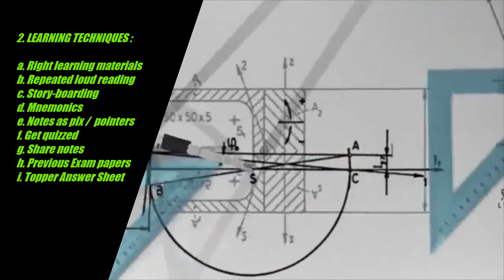8 Important Focus Areas to PREPARE WELL for EXAMS (SHORT TIME & MORE SCORE) | Nonstop Sense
This work explores the list of learning and non learning areas during both exam holidays and exam time.  These are essentials that need to be carefully taken care of, given the exam pressure / stress mounting from all sides.

Also some effective tips under each important area so that students facing their final exams can stay benefitted and come out with decent scores by preparing / studying for exams in a smarter way than mere harder way.

Here is the summary of what we covered :

1. WORKABLE PLAN / SCHEDULE:
a. To be hours based
b. To cover all tasks including daily routines and break time
c. To sequence mandatory & optional tasks right
d. To be pasted in front of eyes
e. To be tracked fully by another member
f.  To be rescheduled (if need be)

2. LEARNING TECHNIQUES :
a. Right learning materials with necessary information in simplest form
b. Repeated loud reading in intervals
c. Story-boarding of sub-topics
d. Mnemonics of list of items
e. Notes as pictures /  pointers
f. Get quizzed / Teach others
g. To go through notes shared by others
h. To analyse / solve previous exam papers
i. To review topper answer sheets

3. REFRESHING BREAK:
a. Retains info.
b. Short after one hour
c. Long after couple of hours
d. No social media (if)
e. Stretching or deep breathing break during exam too

4. HEALTHY SLEEP:
a. Brain stores lessons learnt
b. Cognitive function is developed
c. 6hrs enough
d. REM (Rapid Eye Movement) starts early morning around 3AM
e. Early night sleep best sleep time.

5. WRITING EXAM:
a. Attend Known questions / sections 1st
b. Focus only as much marks as stated
c. Look for Quick Wins
d. Present Non verbose
e. Don't keep assessing Full Qn paper at the outset
f. Don't do self assessment of your own past performance in exams once done
g. Don't ignore the lessons learnt.
10. Be careful with tricky questions that include 'Not' etc
11. Mark unattended questions to come back later
12. Never ever leave any questions unattended. Write whatever little known.
13. Don't get stuck with one qn for long. it is more important to answer the entire question paper with a decent coverage than attending one question with more completeness.

6. FOOD & WATER :
b. Keep hydrating with sufficient water.  Water helps in brain function better.
c. No skipping food, no eating in haste, no fried & processed food, no or limited caffeine
e. Water sipping during Exam time recommended too.

7. PARENTAL / OTHER SUPPORT :
a. Look for support & utilise it to your aid.
b. They can help in getting the right food
c. They can help in finding the Exam venue
d. They can track schedule
e. They can create voice notes of lessons if it helps in recalling on the go.
f. They can provide the best emotional support

8. RIGHT ATTITUDE :
a. Positive attitude helps
b. Negative feelings damage cognitive function
c. Grades are not the start or end of life.
d. Under stressful moment, think of other potential areas to feel motivated
e. Clarity of Mind to just scrape through or get decent scores or to be in one of the topper position helps in going in the right direction of efforts.

FINAL TAKE AWAY :
Mix and match the tips as applicable ; Do your best and leave the rest to the Almighty.
Our channel hosts contents for all keen individuals, particularly youngsters to develop life skills.